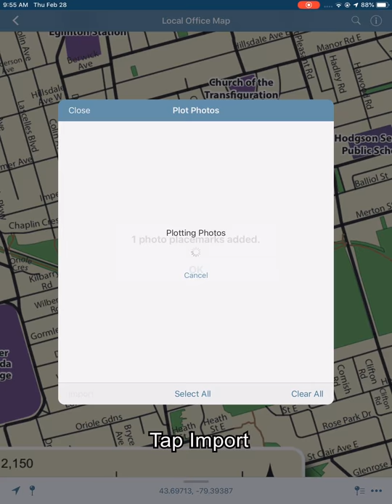Plotting and Attaching Photos in the Avenza Maps App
Find out how to easily plot geotagged photos or attach any photo to a placemark on a map in the Avenza maps app.